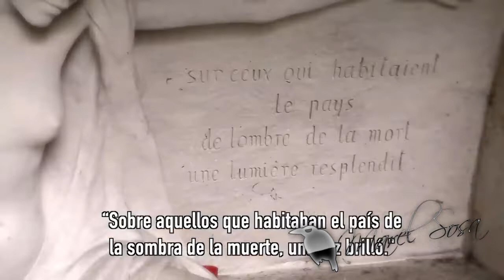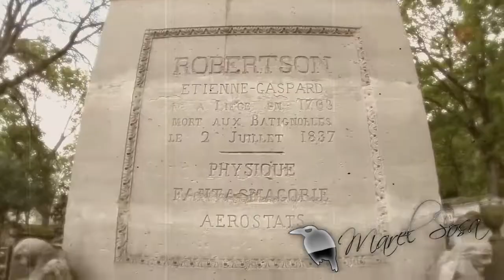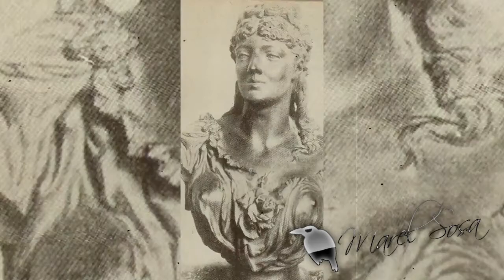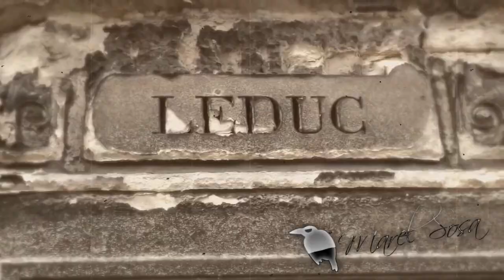Hay CEMENTERIOS con historia de VAMPIRISMO || Esta es una de ellas